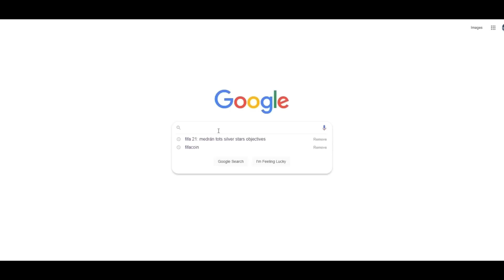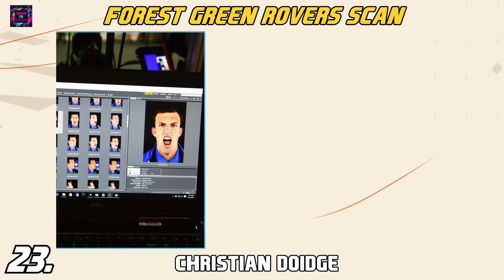FIFA 23 - PLACEHOLDER FACES, MISSING NEW PLAYER SCANS!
Buy Safe FIFA Coins & Sell Extra FIFA Coins: Use my code DTS